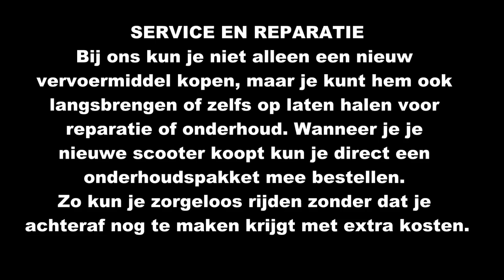E10 (euro95) maakt je motorblok kapot | Dit is de oplossing! |【Ultime test】(2020)👍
E10 E5 Brandstof / benzine scooter problemen (De ultieme test /review 2020!) lees hier snel meer

Deze test laat zien wat E10 doet met je scooter, maar we laten ook zien wat het probleem oplost!

E10 benzine (Euro95) is slecht voor je scooter, brommer, bromfiets, snorfiets, en snorscooter. Hij gaat er zelfs van kapot!

In deze video (test) laten we zien dat o.a. de zuiger, de kleppen, en de cilinderkop helemaal zwart worden door E10 vervuiling (o.a. roetaanslag). Dit heeft een negatief effect op de prestaties en betrouwbaarheid. Startproblemen, inhouden, en moeilijk op toeren komen zijn enkele bekende problemen die door E10 euro95 benzine worden veroorzaakt.

Nu wordt E5-Euro98 benzine als oplossing aangereikt, maar is dat ook de oplossing? Of is er nog een beter alternatief? In onze test gaat alles duidelijk worden!

HOE GAAN WIJ DIT TESTEN?
Wij gaan 4 Chinese scooters voorzien van een nieuwe cilinderkop, zuiger, en kleppen. Vervolgens gaan we 500 kilometer rijden op:
● E5 euro98 benzine
● E10 euro95 benzine
● E5 euro98 benzine in combinatie met de JaxXx Fuel Killer

Wij testen onder andere met de IVA LUX en de BTC CEO.

Na 500 kilometer halen we de motorblokken weer uit elkaar en laten jouw zien wat het effect is van 500km rijden met E5-euro98, E10-euro95, en E5-euro98 met onze JaxXx Fuel Killer. Gelukkig hebben we de resultaten op video anders zou je het niet geloven.

WAT IS HET VERSCHIL TUSSEN E5 EN E10 BENZINE?
Het verschil tussen E5 en E10 benzine is het Ethanolgehalte. E5 is 5% ethanol en E10 is 10% ethanol. Ethanol is in feite alcohol, en alcohol trekt vocht aan. Hoe meer ethanol, hoe meer vocht (water). Dat is de reden waarom een metalen brandstoftank bijvoorbeeld gaat roesten. Wanneer je vocht met olie gaat mengen, dan krijg je een vloeistof die heel slecht smeert en stroperig wordt. Dit zorgt voor een ongewone slijtage binnen in het motorblok.

Binnen in het motorblok worden er nog meer onderdelen beschadigd door de hogere hoeveelheid ethanol. Kunststof onderdelen lossen bijvoorbeeld op en rubber onderdelen worden aangevreten, met alle gevolgen van dien. Ook de verbranding en temperatuur worden door de hogere hoeveelheid alcohol beïnvloed, en ook daar is de brommer of scooter niet voor gemaakt.

Wat de oplossing wel is voor het E10 probleem laten we je zien in de video, dus neem even de tijd om hem helemaal af te kijken!